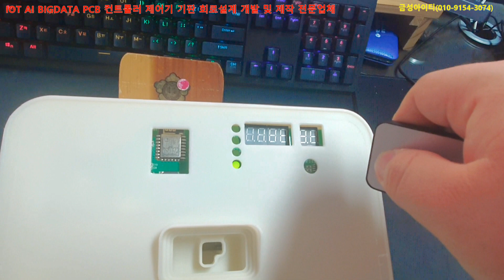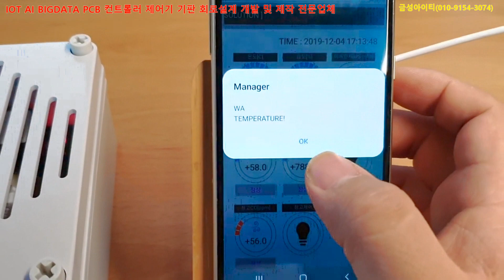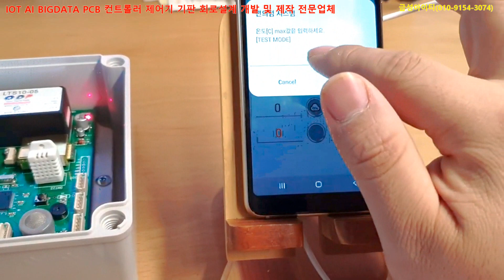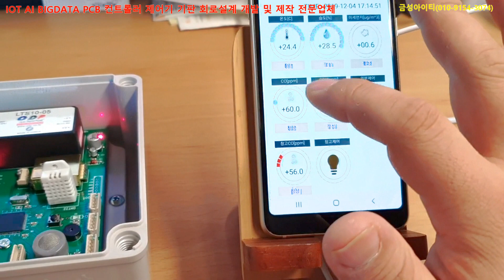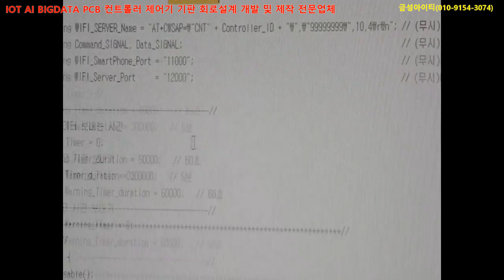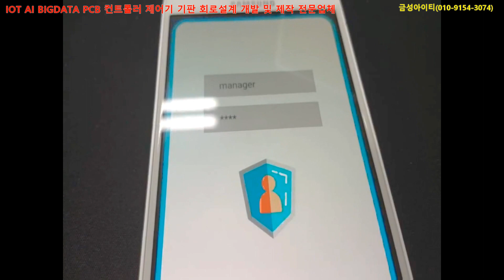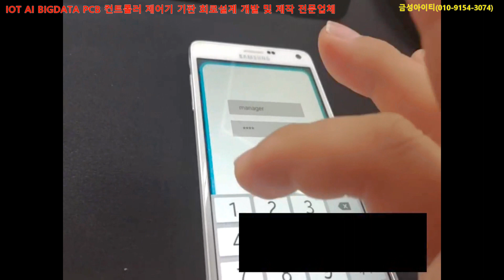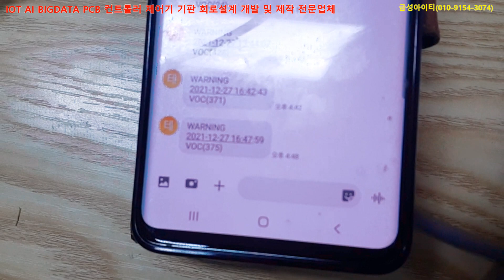IoT시제품 제품개발 전문업체 IoT컨트롤러 IOT제품제작